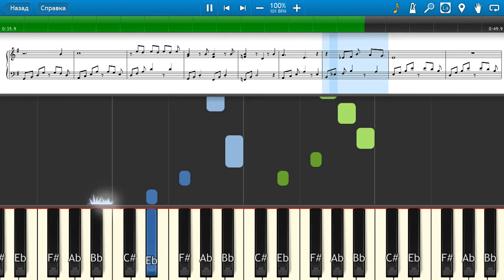La La Land Movie 2016 OST (City Of Stars) [Piano Tutorial | Sheets | MIDI] Synthesia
How To Play La La Land (2016 Movie OST) - Emma Stone & Ryan Gosling - City Of Stars [Piano Tutorial | Sheets | MIDI] Synthesia